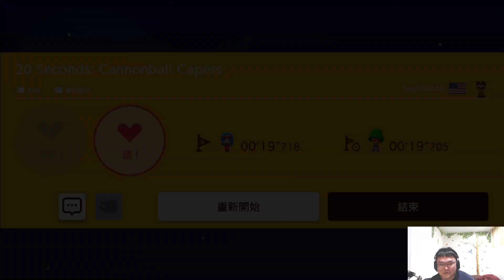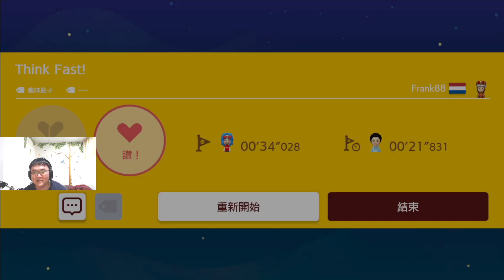【瑪利歐創作家2】過關率只有6%的超難關卡！怎麼過？！マリメ2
以後每天下午四點左右會更新瑪利歐唷～

Q:職業是?
A:全職的YouTuber

A:iPhone8plus+RX100M3

A:威力導演+Premiere Pro CC